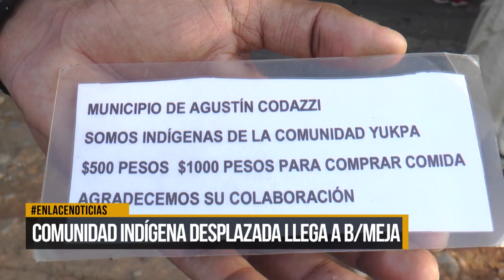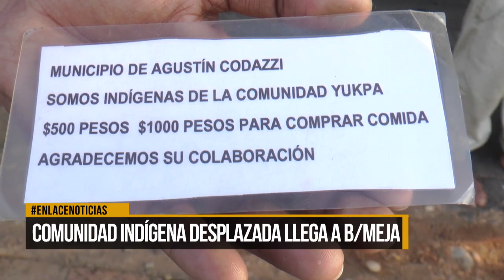Comunidad indígena desplazada llega a Barrancabermeja